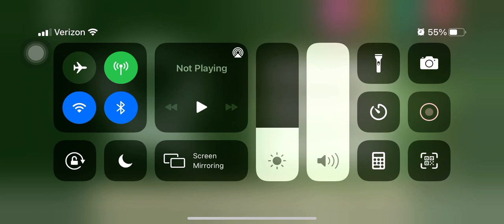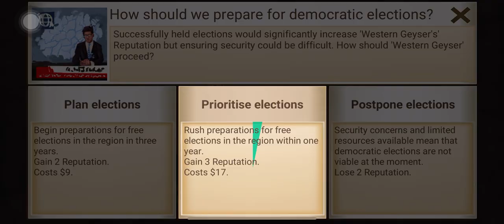Rebel Inc. Weekly Challenge: Standard Challenge Operation WESTERN GEYSER 20210617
Rebel Inc.
Operation WESTERN GEYSER
Governor: Banker;
Mode: Standard Challenge
20210617